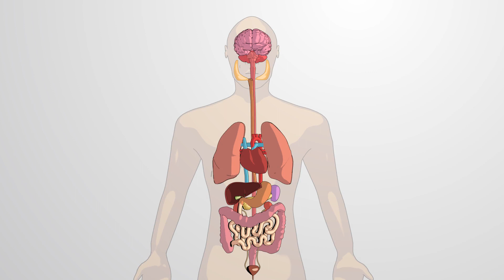The Parasympathetic Nervous System | Bio | Video Textbooks - Preview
The parasympathetic nervous system restores the body during calm times when there are no threats, and is often called the rest and digest system.

 It is one of the major divisions of the autonomic nervous system, which controls involuntary functions by regulating the activity of smooth muscle in visceral organs, cardiac muscle in the heart, and certain glands, such as the salivary glands.